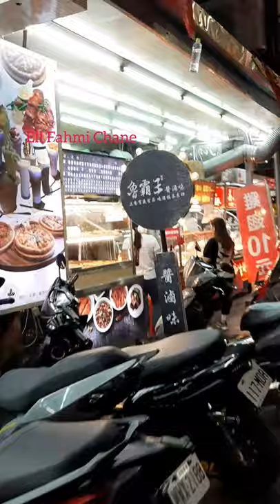Berburu kuliner di pasar malam kuliner Shipai Taipe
Pasar Malem Kuliner Shipai Taipe